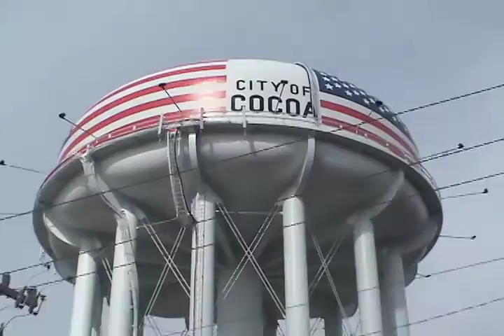"A Day In The Life" — Space Coast Florida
A Day in the Life of Florida (July 26, 2005) Launch of the Shuttle Discovery, including a young family living in a turn-of-the-century, center pine cottage on the Indian River (Intracoastal) in Cocoa, watching their first launch as Space Coast residents.
— video by Dave Hogerty (OriginalNoise)